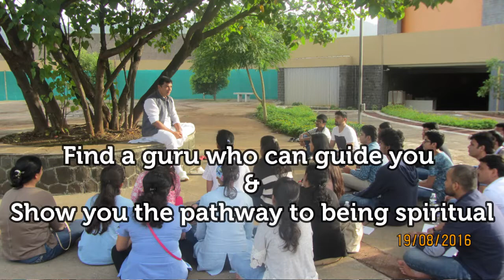Spiritual Spectrum Life 360APP